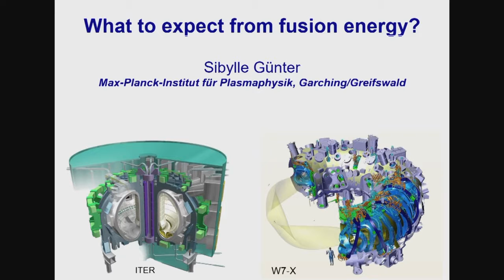Discussion of Klaus von Klitzing's Speech | Plenary Session on Science and Sustainability